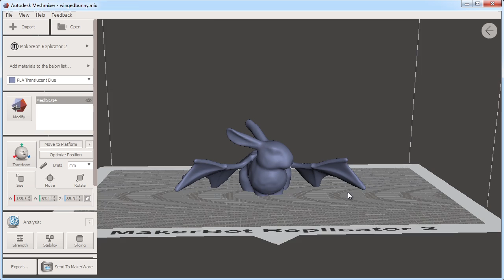Autodesk Meshmixer for 3D Printing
This free update for Meshmixer boasts an all-in-one 3D printing suite with new features!

Now you have all of the mixing, sculpting, healing, stamping, painting tools of Meshmixer you always had with a streamlined path direct to your 3D printer.

You can choose your printer and other settings for 3D printing your creation. You will also have access to all of the mixing and sculpting tools as well to effortlessly make adjustments within Meshmixer.

The powerful and easy features of Meshmixer make it a great companion application for anyone who is 3D printing, whether you are just beginning or a seasoned Maker.